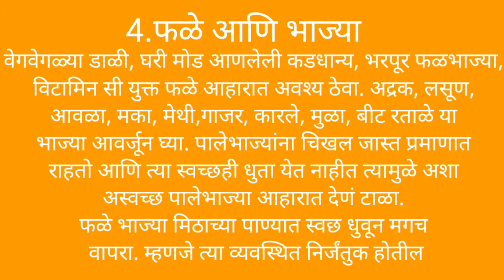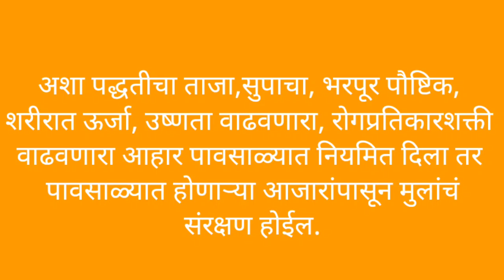Baby food| पावसाळ्यात बाळाची रोगप्रतिकारशक्ती, वजन, ताकत वाढवण्यासाठी आहार |पावसाळ्यात बाळाची काळजी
व्हिडिओ बनवण्यासाठी-

मालिश तेल -
केसांसाठी तेल
बॉडी वॉश-

बाळासाठी खेळणी-

बेबी जिम
टेंट हाऊस
बलून चेअर
किचन सेट-

बाळाचा बिछाना-

बाळाच्या जेवणासाठी

बाळाच्या आईसाठी-

पावसाळ्यात बाळाची काळजी

monsoon care for babies
monsoon food for babies
monsoon baby care tips
बारिश मे कैसे रखे baby का खयाल
baby care in monsoon
newborn baby care in monsoon
पावसाळ्यातील आहार
पावसाळ्यात आहार कसा असावा
पावसाळ्यात बाळाची काळजी

pavsalyat balachi kalji
balachi kalji kashi ghyavi
लहान बाळाची काळजी कशी घ्यावी
lahan balachi kalji kalaji
navjat balachi kalji in marathi
लहान बाळाला सर्दी घरगुती उपाय
लहान बाळाला सर्दी खोकला घरगुती उपाय
lahan balala sardi khokla gharguti upay
balala sardi khokla upay
lahan mulana sardi zalyas kay karave